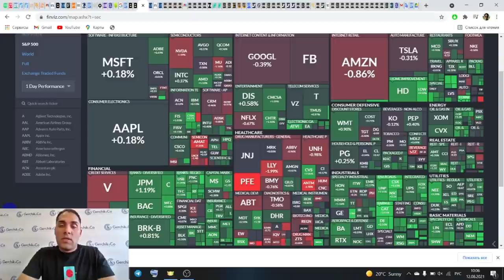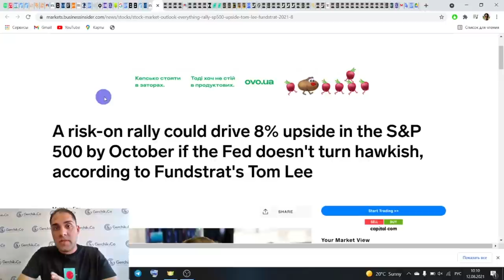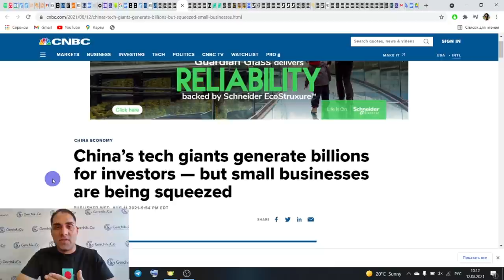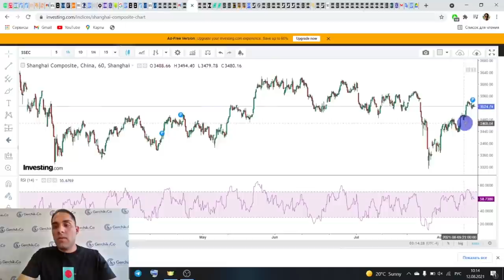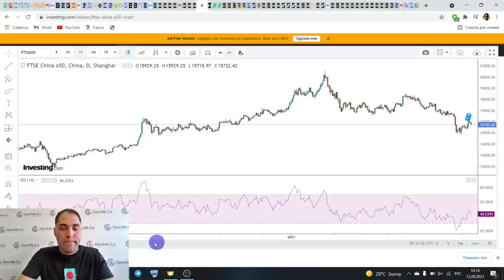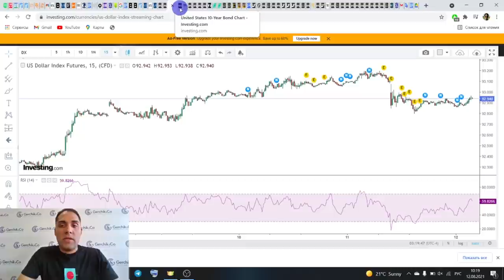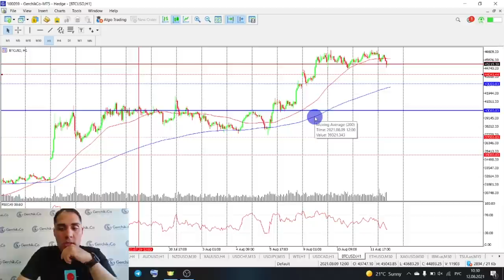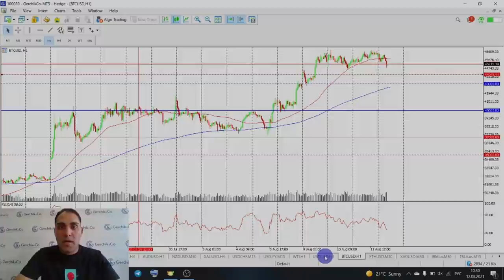Фондовый рынок Китая восстанавливается | Технический анализ Форекс рынка 12.08.2021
00:00 Тема видео: Обзор Финансовых новостей и Анализ Форекс рынка и индексов
01:00 Обзор экономического календаря на 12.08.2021
03:00 Обзор новостей
04:25 Обзор инструментов фондового рынка: SP500, Индекса доллара
05:30 Какие новости вышли по китайскому фондовому рынку
12:00 SP500, Индекса доллара , Доу Джонс
14:00 Анализ Форекс рынка EUR/USD
11:35 GBP/USD
16:10 USD/CHF
17:40 AUD/USD и NZD/USD
19:00 Золото
20:20 Нефть
21:50 Обзор криптовалют: Эфир и Биткойн